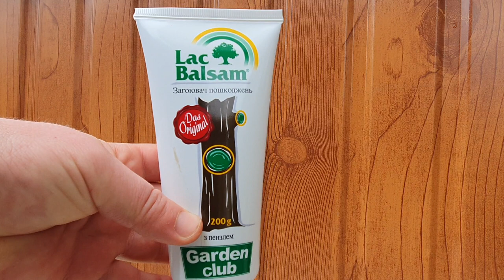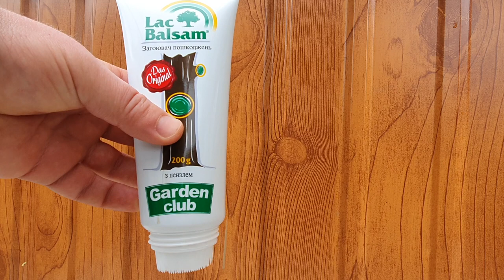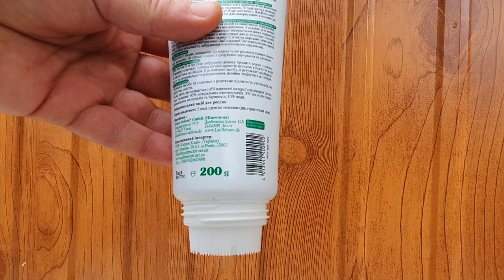САДОВЫЙ ВАР больше не нужен!!!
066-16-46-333 АЛЕКСЕЙ(ЖЕЛАТЕЛЬНО ВЕЧЕРОМ).от 10 саженцев! Менее 10 саженцев 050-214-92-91 Ирина